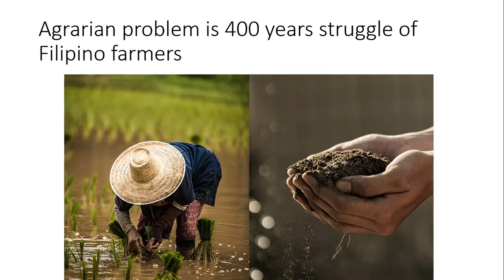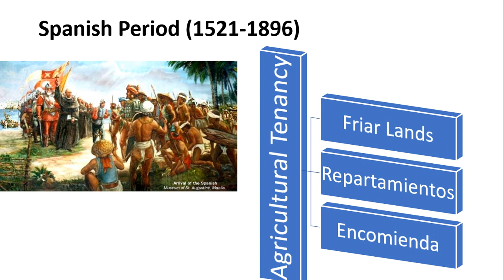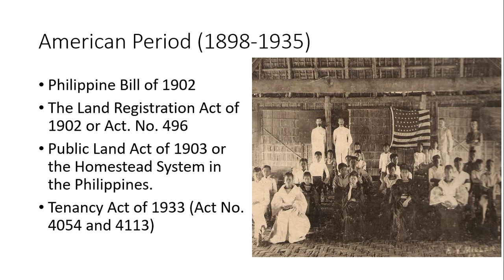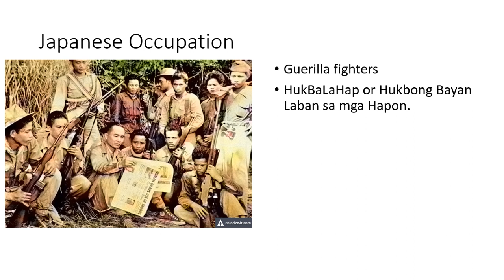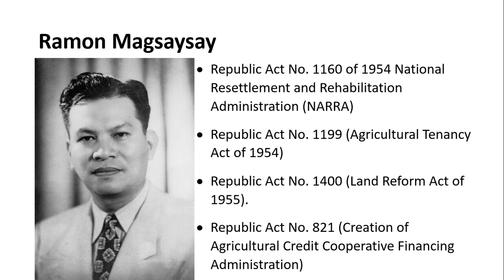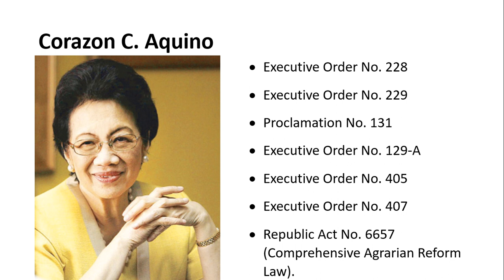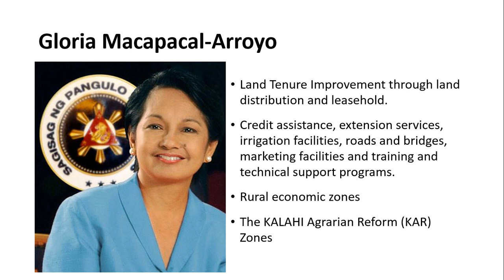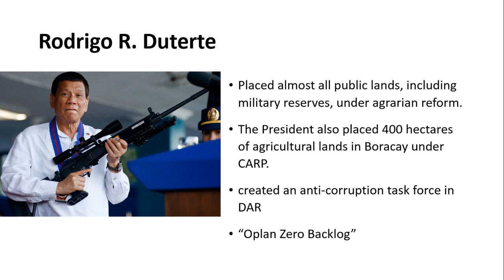The Issue of Agrarian Reform in the Philippines